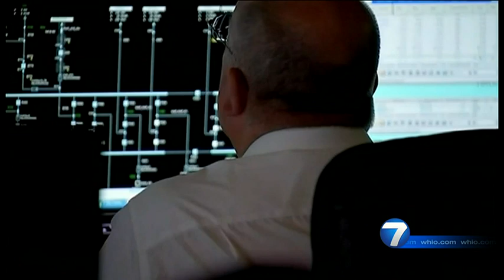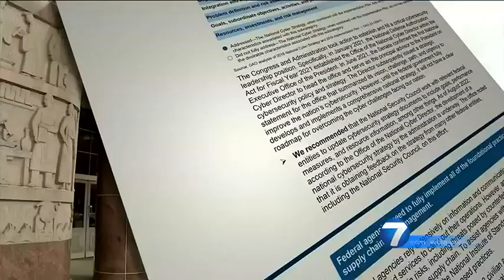Report says federal government lacks comprehensive cybersecurity strategy | WHIO-TV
A new watchdog report is revealing the federal government still lacks a comprehensive strategy to protect our critical infrastructure against cyber-attacks despite years of calls for recommended changes. READ THE STORY